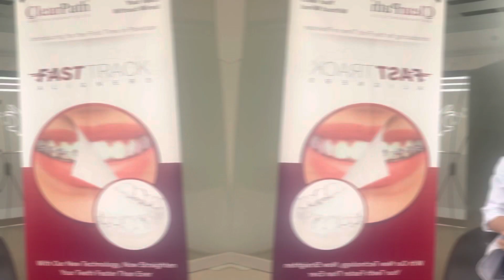Dental erosion causes and prevention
▶️Timings⏱️ 5-9 pm
▶️Monday -Saturday

▶️Bahria Town Phase V, 7:11 mini commercial market B Rd Rawalpindi,Punjab📍